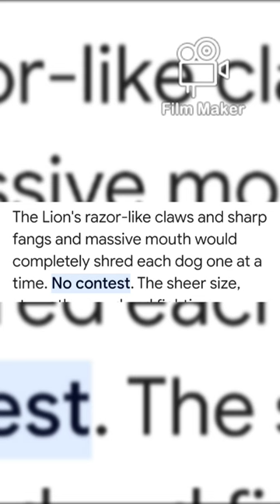dog vs lion